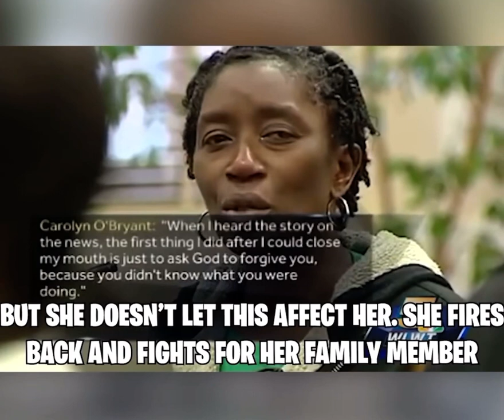This is very disgusting 🤮 ￼criminal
Why will you kill somebody and just laughed at the families for what. 😭😭😭😭😭😭🥺🥺🥺🥺🥺😱😱😱😱😱🤮🤮🤮🤮🤮🤮🤮SORRY FOR ALL THE FAMILIES BECAUSE OF THIS MEN , THEY LOSE THEIR LOVE ❤️ ONCE . GOD PLEASE KEEP THEM HAPPY BECAUSE ONLY OU CAN DO THIS AMEN